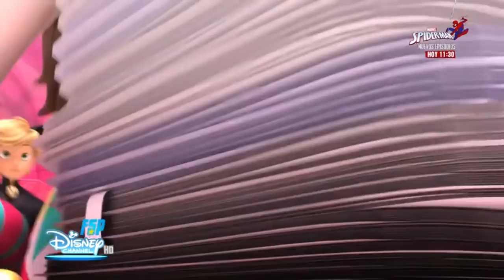MARINETTE & ADRIEN REVEAL (ENGLISH DUB PART 7) SEASON 2 EPISODE 15